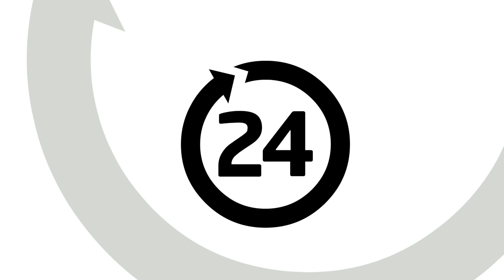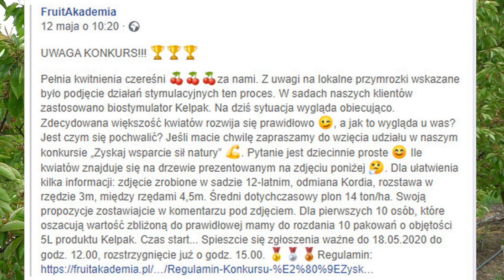Po przymrozkach - biostymulatory w sadzie, 15.05.2020